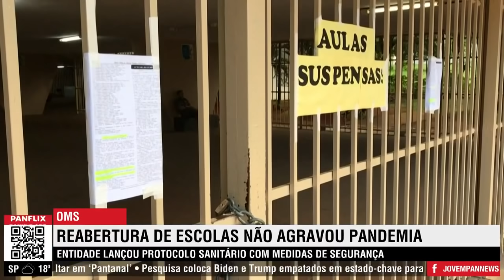Fiuza: Tedros Adhanom tem que ser julgado na Corte de Haia